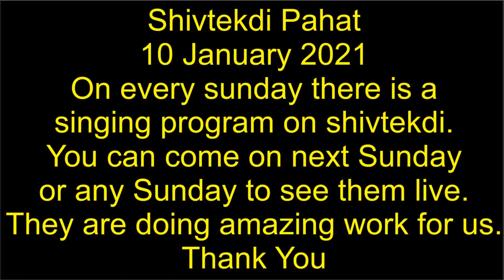Shivtekdi Pahat Amravati ( Amravatikar Chinmay )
I hope you like our work, our whole team is new so there may be some mistakes if you have any suggestions for us tell us in comment box we will work on that. Thank You.